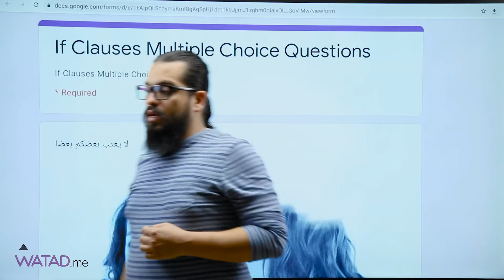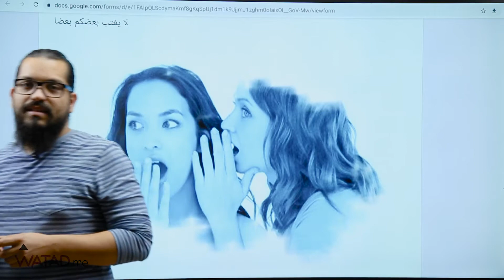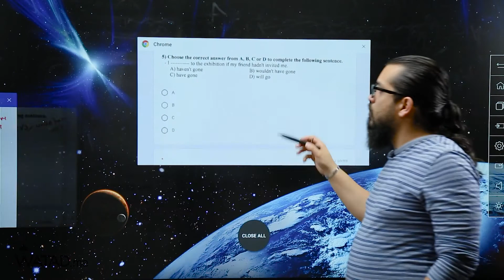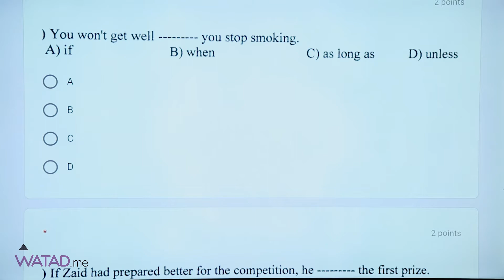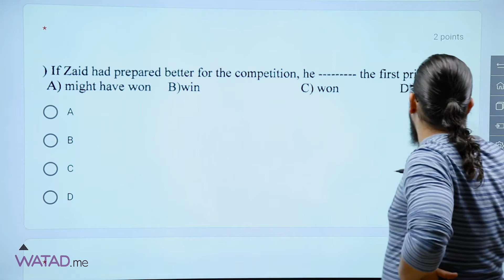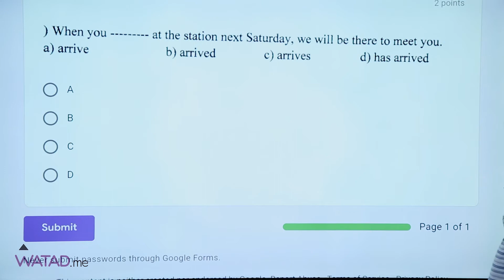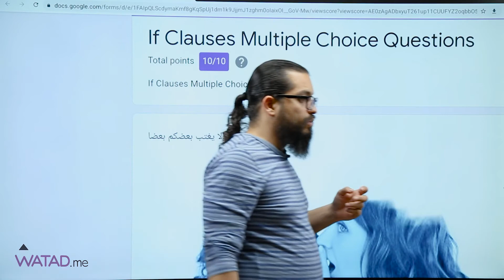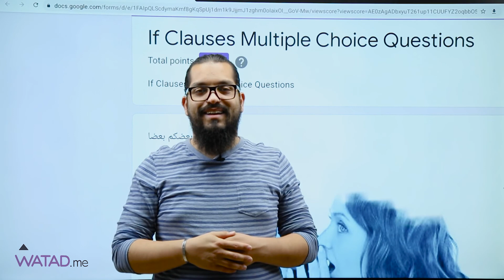45 If Clauses إمتحان ضع دائرة